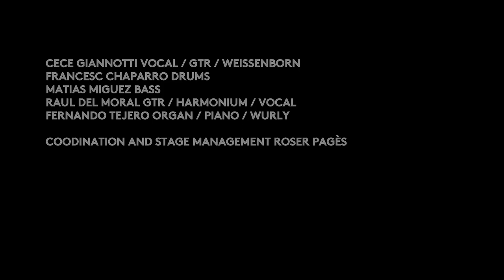Teaser APRES MINUIT Tribute to JJ Cale Live in Barcelona (Cece Giannotti & Après Minuit)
Après Minuit - Live at the Jamboree 26/10/2013
Cece Giannotti, Francesc Chaparro, Matías Míguez, Raul Del Moral & Fernando Tejero